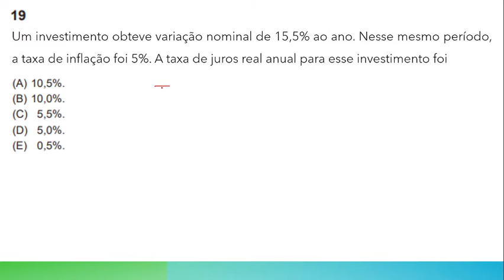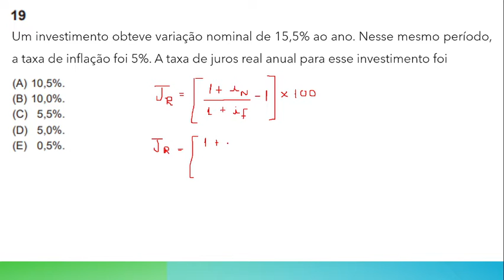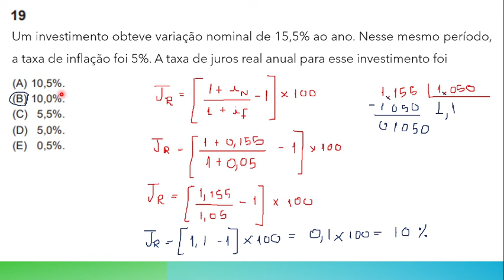Questão BANCO DO BRASIL 2010 - Taxa de Juros Real